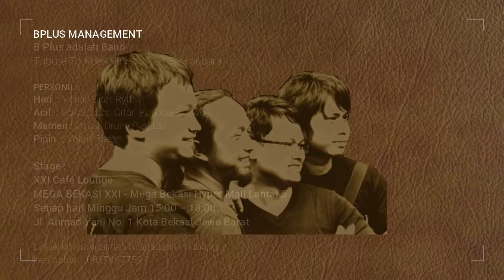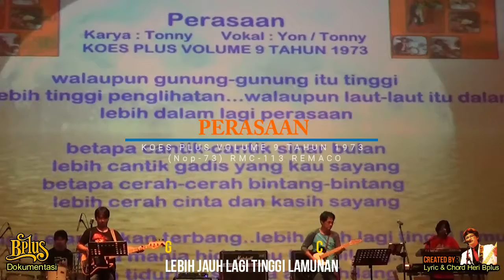Seputar lagu koes plus PERASAAN KOES PLUS VOLUME 9 TAHUN 1973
PERASAAN KOES PLUS VOLUME 9 TAHUN 1973
JUDUL LAGU
PERASAAN
KOES PLUS VOLUME 9 (Nop-73) RMC-113 REMACOCover By Bplus Band
Video ini DiLengkapi dengan Teks Lagu dan Chord

Stage : XXI Café Lounge
MEGA BEKASI XXI - Mega Bekasi Hyper Mall Lantai 5
Setiap hari Minggu Jam 15:00 – 18:00
Jl. Ahmad Yani No. 1 Kota Bekasi Jawa Barat

B Plus adalah Band Tribute To Koes Plus & Koes Bersaudara, dengan personil : Heri. : Vokal, Gitar Rythm Acil. : Vokal, Lead Gitar, Keyboard, Piano Mamen : Vokal, Drum, Perkusi Pipin. : Vokal, Bass Untuk keterangan lebih lanjut bisa hubungi :